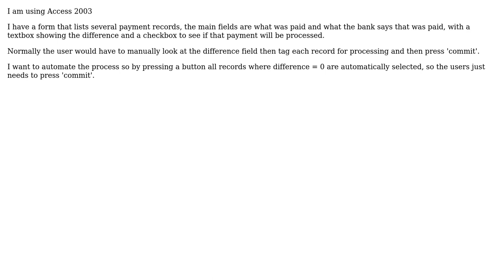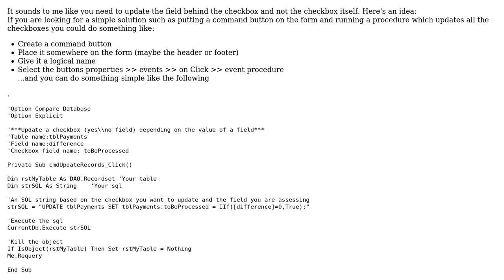MS Access - Ticking record checkbox on pressing a button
With thanks & praise to God, and with thanks to the many people who have made this project possible! You are responsible for your own actions.